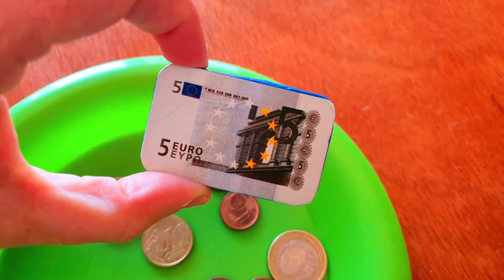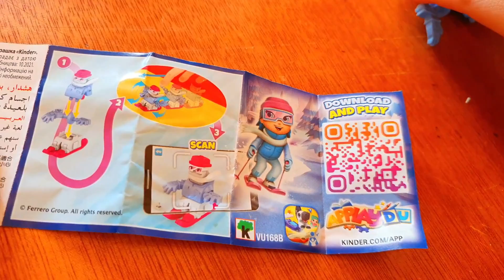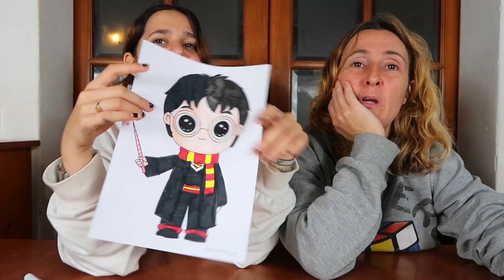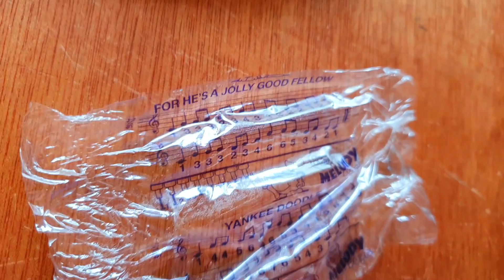3 RETOS VIRALES NOS PERSIGUEN HASTA CASA - Ponte las Pilas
1, 2, 3 retos virales nos persiguen hasta casa. Ponte las Pilas con Lina y Eva

Musica extraida de la biblioteca de youtube